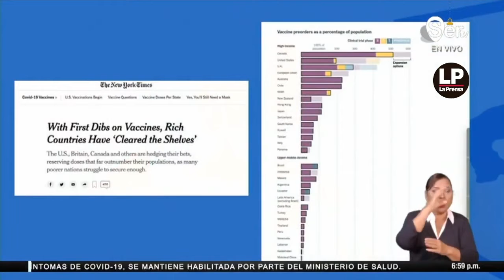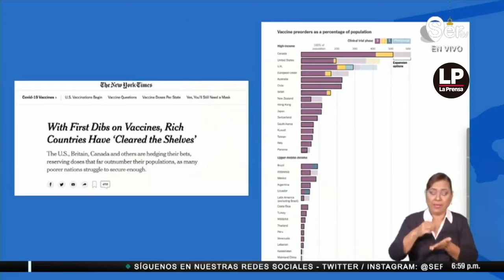Prensa.com:Viceministra Berrio sobre el proceso de vacunación contra el covid-19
Viceministra Berrio sobre el proceso de vacunación contra el covid-19